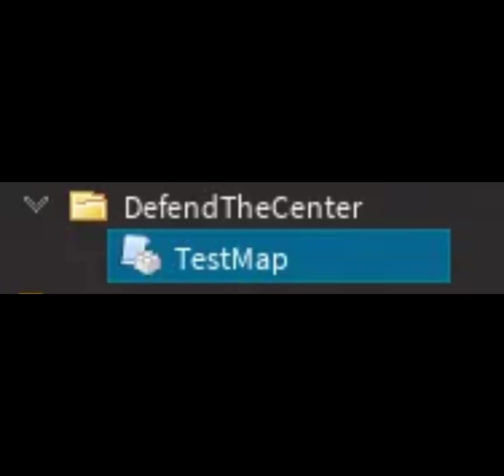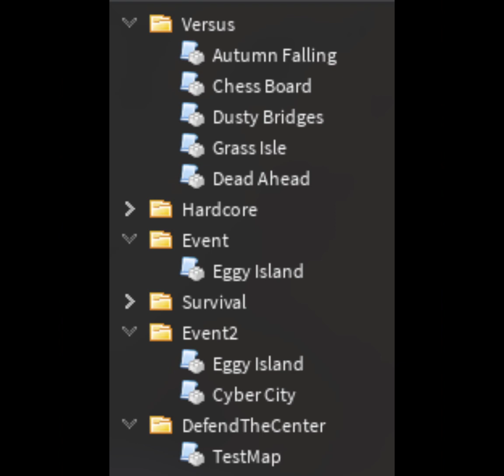NEW LEAKS!!! (Credit to Nooby for helping me get these leaks)